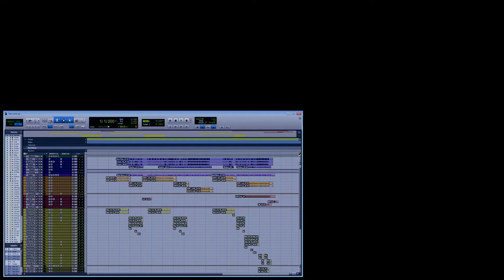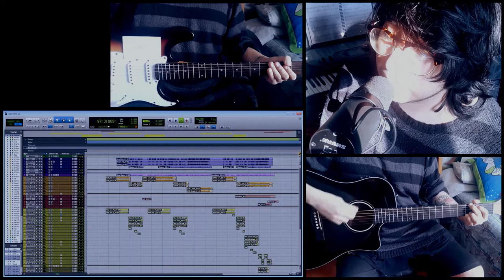Some Say - Sum 41 ("Acoustic" Cover)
Hi everyone! I made this cover kinda for fun a year ago but i finally got the nerves to upload it here haha. I hope you all like this homemade cover and if you like it and you feel like sharing it, i'll aprecciate it so much. I'm still on the work of some other sum 41's covers, so expect them soon. Have a nice day! :)

P.S. Not my best singing (sorry for that), i'll improve that.